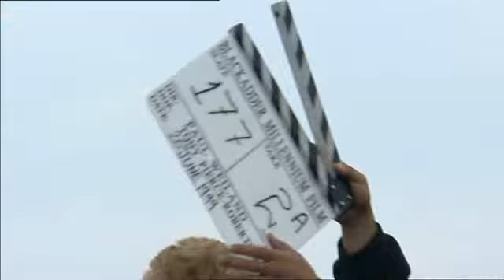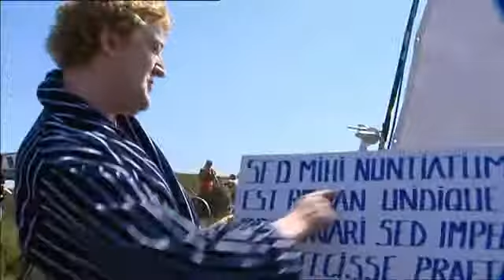2 film 3 making